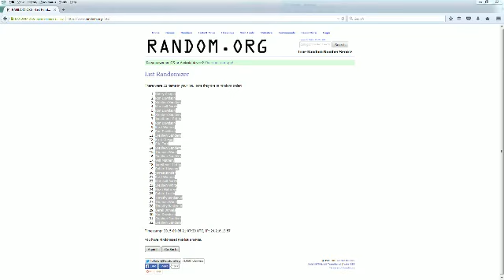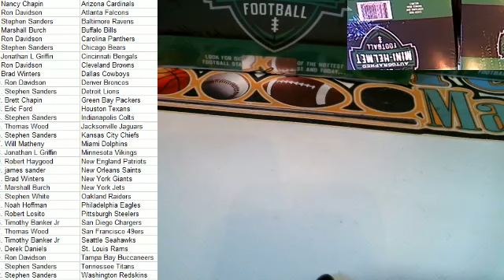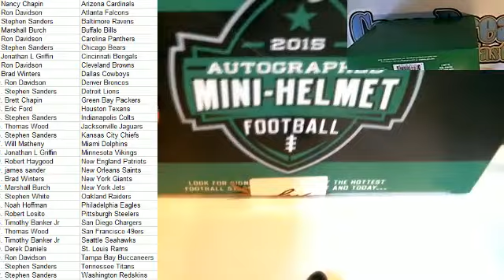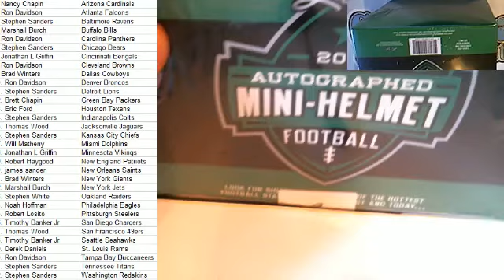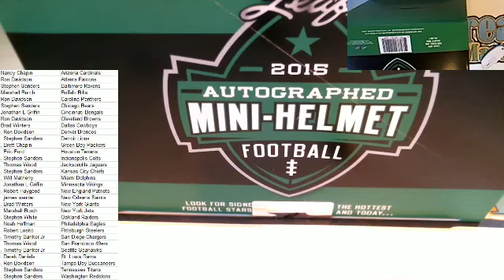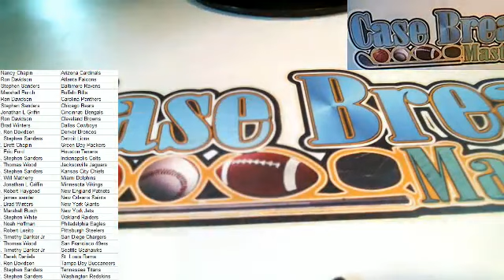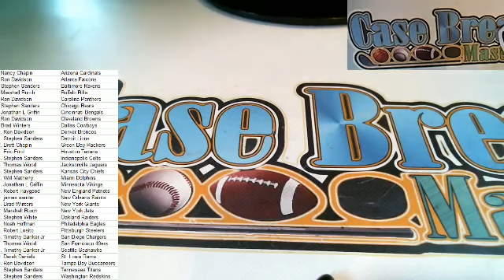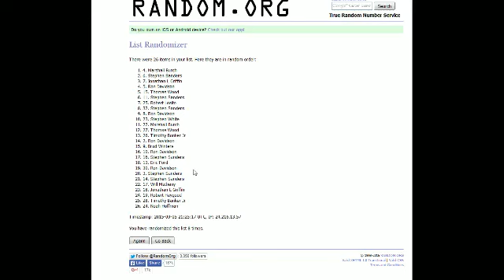2015 Leaf Mini Helmet 8 Helmet Break #2